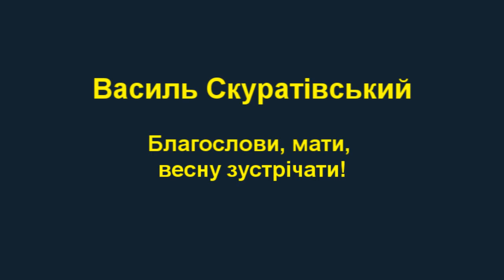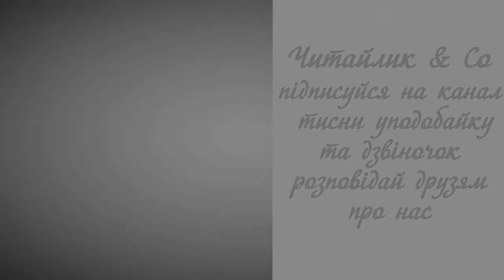Благослови, мати, весну зустрічати! - Василь Скуратівський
Пропоную для вашої уваги це відео із  прозовим твором українського автора Василя Скуратівського "Благослови, мати, весну зустрічати!"  Бажаю приємного перегляду та задоволення від прослуховування.
Предлагаю вашему вниманию это видео с  прозаическим произведением украинского автора Васыля Скуративского "Благослови, мать, весну встречать!"